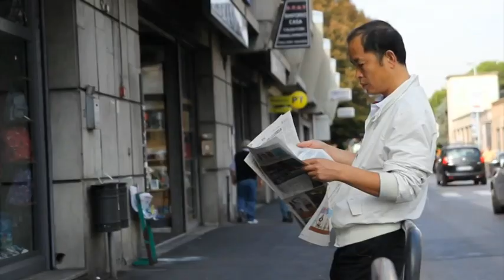cinesi comandante municipale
La tragedia di Prato ha riportato il problema dello sfruttamento dei lavoratori cinesi ad Arezzo, dove la popolazione cinese con le sue attività imprenditoriali è cresciuta moltissimo, potrebbe esserci lo stesso rischio?